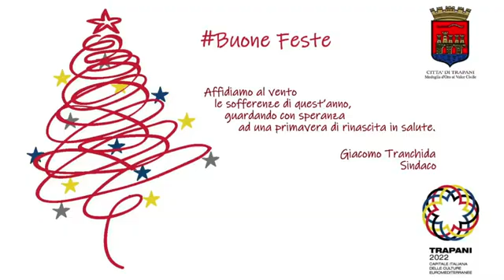Gli auguri del sindaco Tranchida trasmesso da telesud trapani